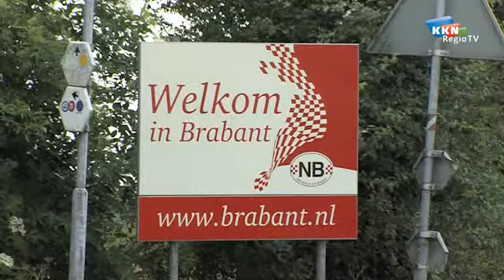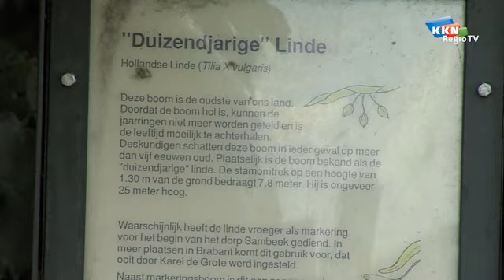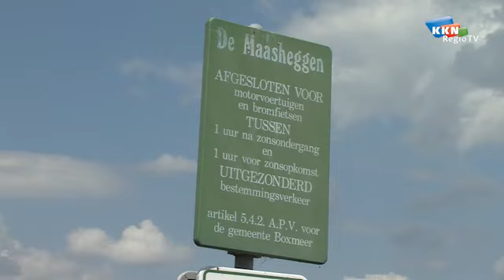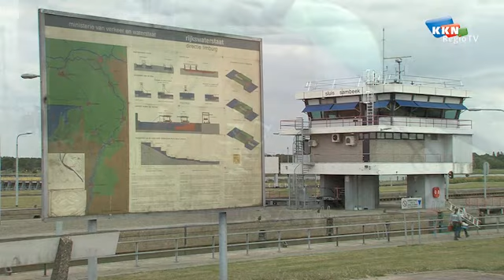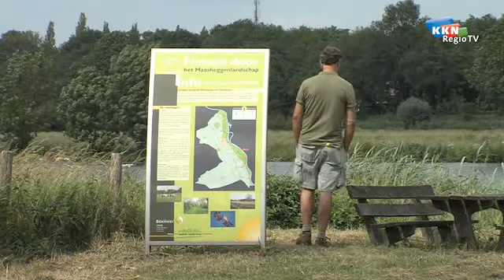uit en thuis 340